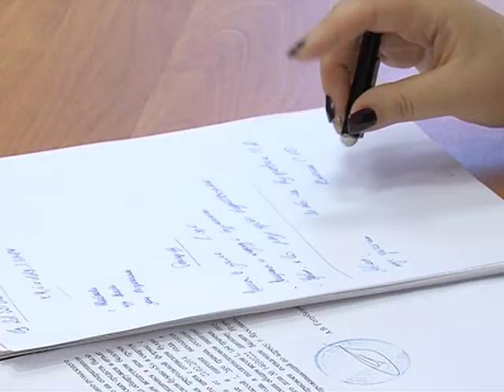Диджея «Неона» судят за сбыт и хранение наркотиков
Вместо музыкального пульта - скамья подсудимых. В кировском суде сегодня слушалось дело известного ярославского диджея.